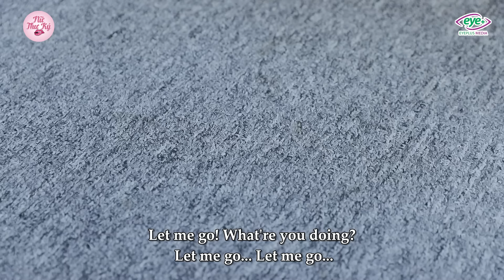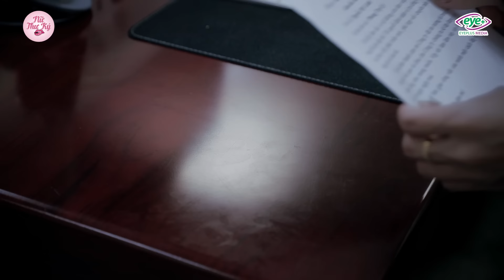Gái Xinh Tâm Cơ Lừa Đồng Nghiệp "Vào Tròng" Dâng Cho Sếp Để Giành Người Yêu Và Cái Kết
Có đồng nghiệp kiểu này thì hỏi sao không "chạy ngay đi" được?